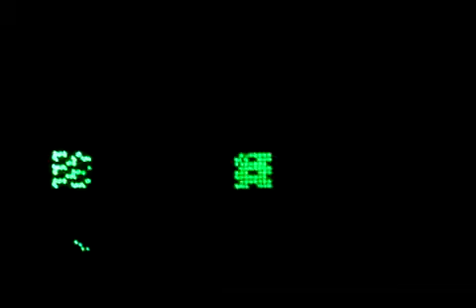Radiohead The Gloaming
Radiohead   The Gloaming MSG 072716 video Gabrielle Rosenberg